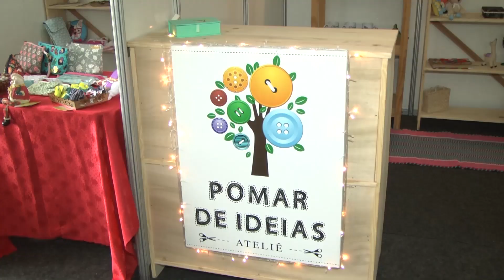Feira de artesanato reúne artesãos pela primeira vez no Natal de Luz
São mais de 30 stands com diversos tipos de arte, além do Núcleo de Orquidófilos vendendo mudas. Veja também a programação de hoje da festa.